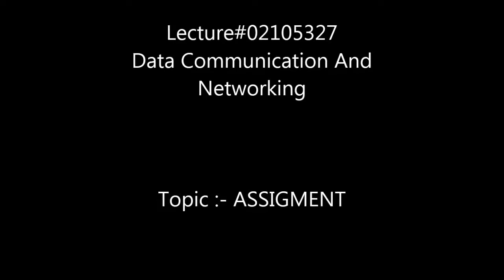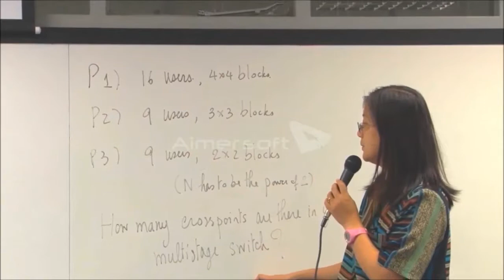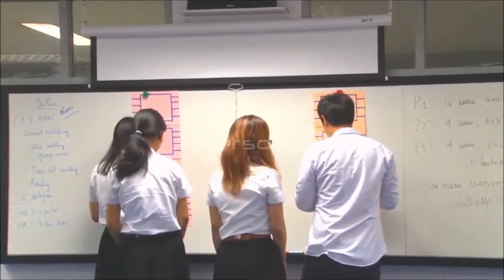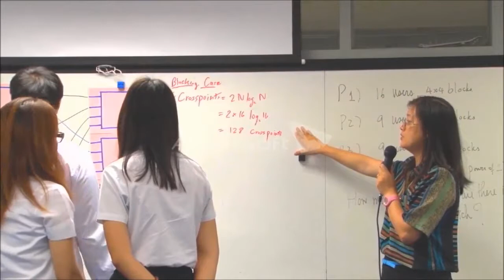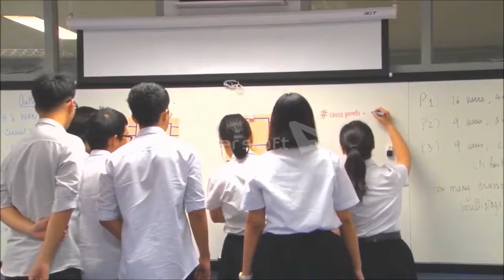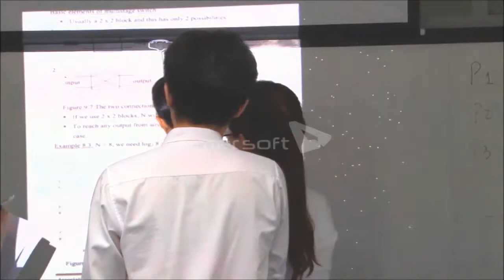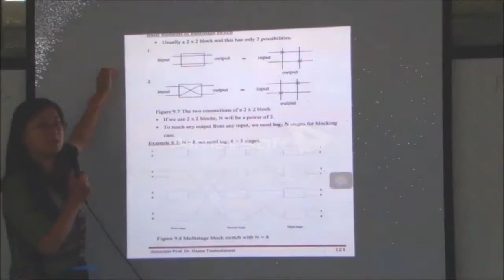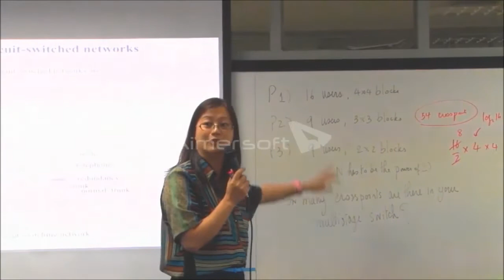Assignment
Topic : Assignment
by Associate prof.Dr. Usana Tuntoolavest
Data Communications and Networks I
Department Of Electrical Engineering
Kasetsart University Bangkhen campus